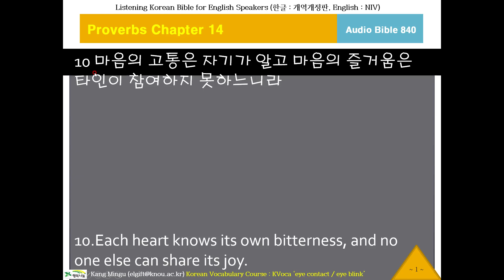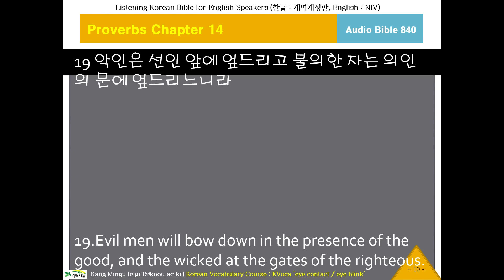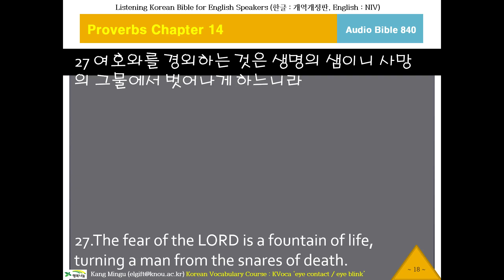한국어 성경 듣기, Audio Bible 840, Proverbs Chapter 14 Verse 10 잠언14장10절부터, 오디오 성경, 영한성경 비교